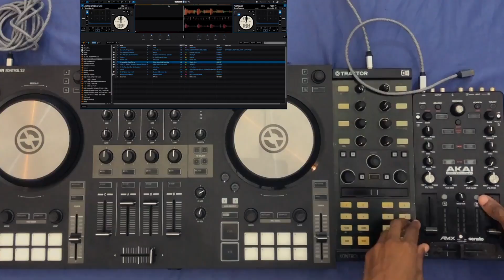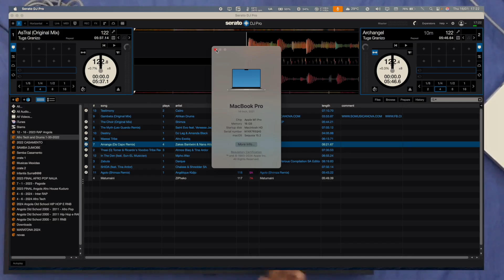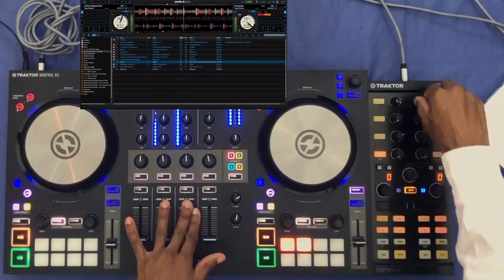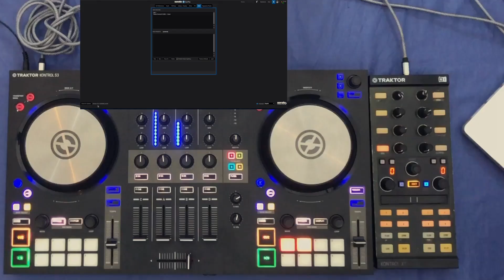Runnig TRAKTOR KONTROL S3 and S2 MK3 on SERATO DJ PRO Version 3.2.2 - 2025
Runs with Serato Lite / Abre com Serato Lite
Runnig TRAKTOR KONTROL S3 MK3 on SERATO DJ PRO Version 3.2.2.
Usando TRAKTOR KONTROL S3 MK3 no SERATO DJ PRO Version 3.2.2
IMPORTANTE : Must have SERATO DJ PRO PAID LICENCE / Tem de ter a Licença do SERATO DJ PRO paga